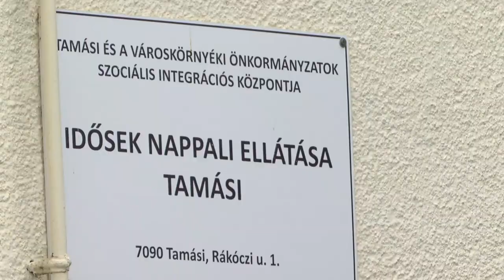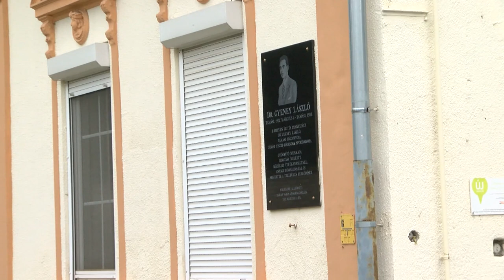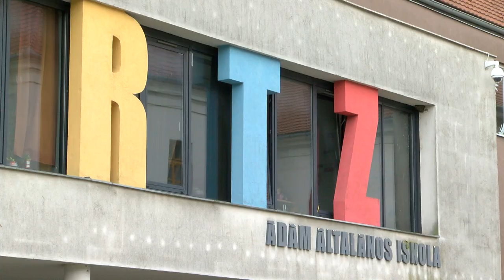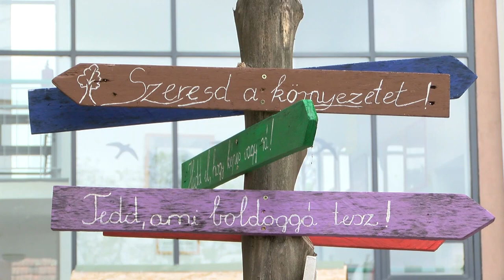Sikeres volt a Senki ne maradjon éhes elnevezésű pályázat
A Tamási és a Városkörnyéki Önkormányzatok Szociális Integrációs Központ 200ezer forintot szerzett egy sikeres pályázatnak köszönhetően arra, hogy hátrányos helyzetű diákok étkezését segítse. A forrásból az idei tanév végéig 18 tanuló étkezését egészítik ki 1 szendviccsel.